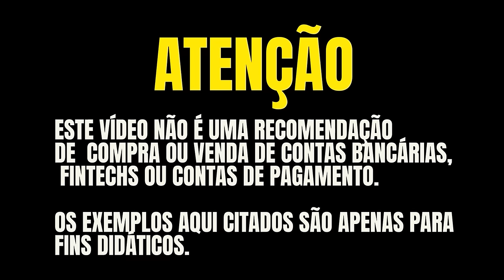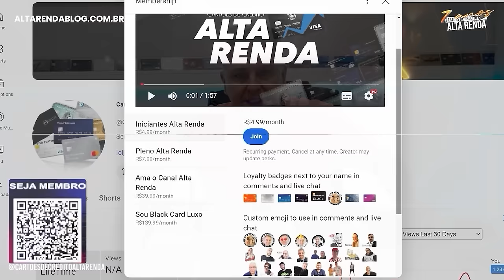💳OS 7 MAIORES CARTÕES DE CORRETORAS DO BRASIL! QUAL DESTES CARTÕES É O MELHOR DO BRASIL?